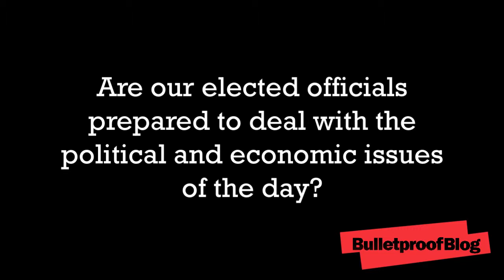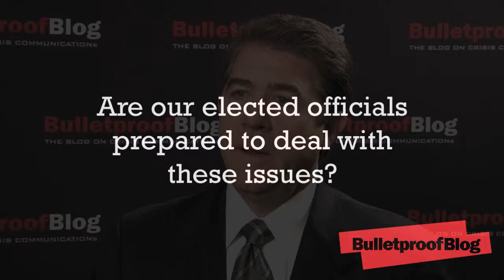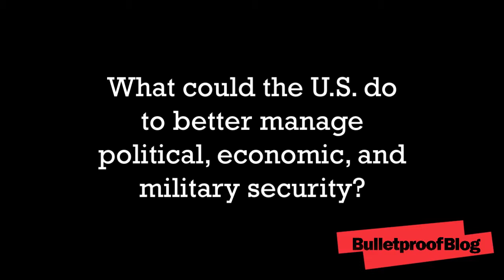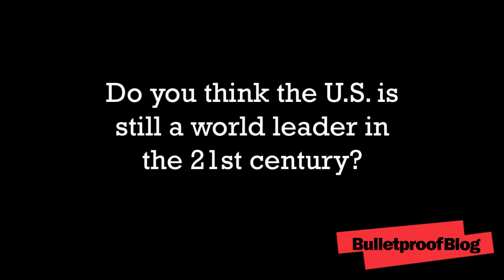Lincoln Bloomfield Jr. on the Major U.S. Foreign Policy Challenges of 2011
As part of a continuing series of Bulletproof Blog™ video interviews with thought leaders across multiple disciplines and industry sectors, I recently sat down with Ambassador Lincoln Bloomfield Jr., a Senior Advisor to the law firm of Akin Gump Strauss Hauer & Feld LLP, to discuss the most significant foreign policy challenges currently confronting the United States and what can be done to surmount them.